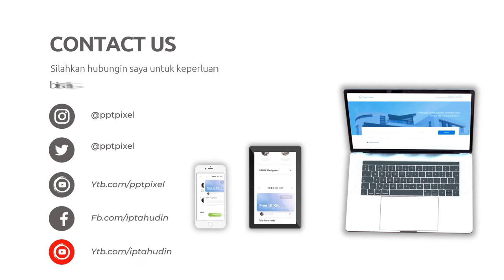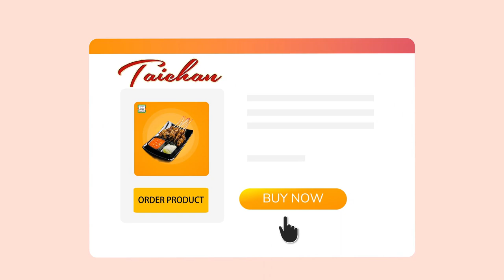Jasa Pembuatan Video Promosi Daging sapi Murah Online Distributor Daging sapi, Iklan Sate Daging A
Jasa Edit Video, Jasa Pembuatan Video Promosi Daging sapi Murah Online Distributor Daging sapi, Iklan Sate Daging A atau